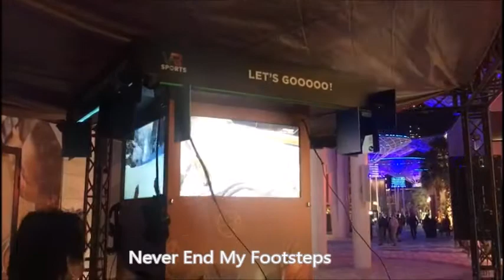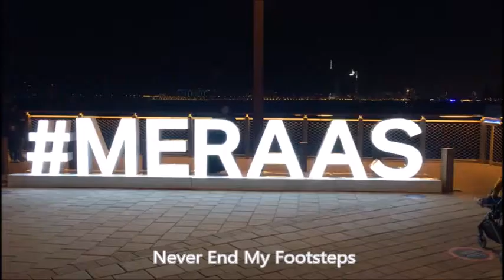BlueWaters Island|Ain Dubai|Dubai Wheel|Drone Show|Dubai Eye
Bluewaters Island is an artificial island 500 meters (1,600 ft) off the Jumeirah Beach Residence ... View from the sea of Bluewaters Island with the prominent Ain Dubai.